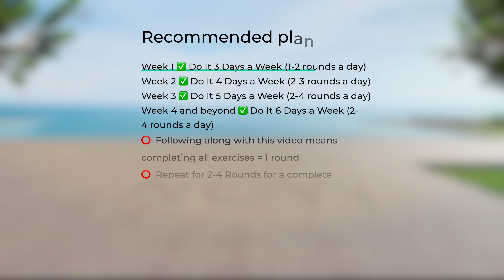➜ 7 THIGH Slimming Exercises to Lose "Holiday" Fat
Revitalize your well-being! 🌟 Explore our website for personalized workouts, nutrition tips, and invigorating exercises. Start your journey to a healthier you now! - - - - - - - - - - - - - - - - - - - 👉 Follow along 👉 easy thigh slimming workout
⚠️ Go to Amazon to buy these Best Sellers 👇
✅ Recommended Plan
🟡  Duration: 7 minutes
💪  Exercises quantity: 7
🔶  Format: 1 exercise = 45 seconds work + 10 seconds rest
🧘  Equipment: your body
⏳ Timecodes
00:00 - Start
00:10 - 1. Side Step Grab
01:05 - 2. Side Step Swing
02:00 - 3. Side Walk Double Leg Lift
02:55 - 4. Side-up Squat
03:50 - 5. Skater Arm Swings
04:45 - 6. Squat Front Side Kick
05:40 - 7. Swimming Side Steps
06:28 - Recommended Plan